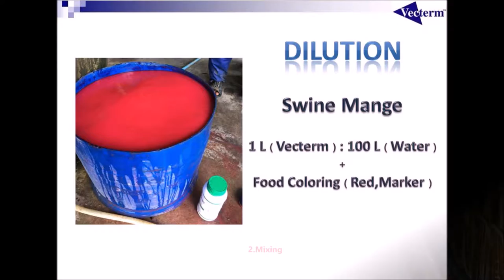How to spray Vecterm Swine PIC